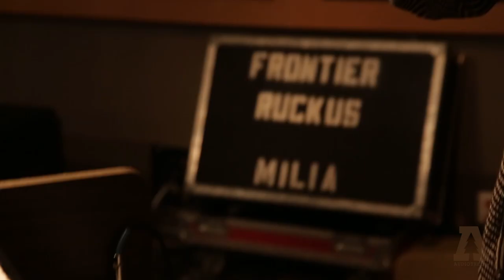Frontier Ruckus on Audiotree Live (Full Session #2)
Frontier Ruckus perform on Audiotree Live, November 7, 2014.

For our friends who live in countries where Youtube is blocked, watch the session on Vimeo